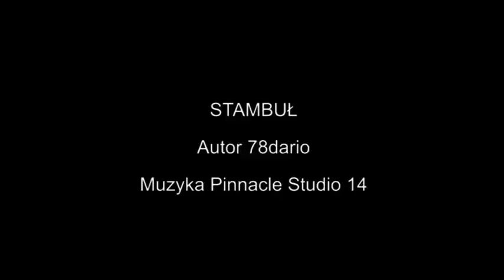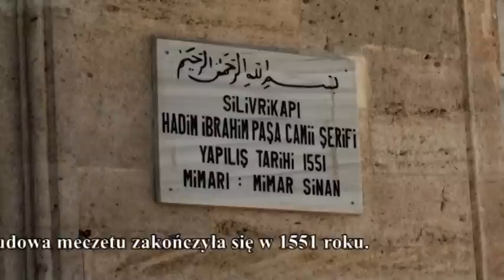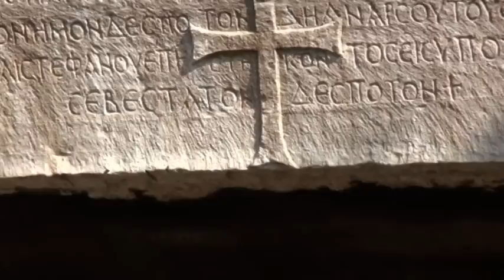Stambuł - Mury Konstantynopola - Mury Teodozjusza - Meczet Ibrahima Paszy - Walls of Constantinople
Stambuł - Mury Konstantynopola - Mury Teodozjusza - Meczet Ibrahima Paszy - Walls of Constantinople - Istanbul - Turcja - Turkey